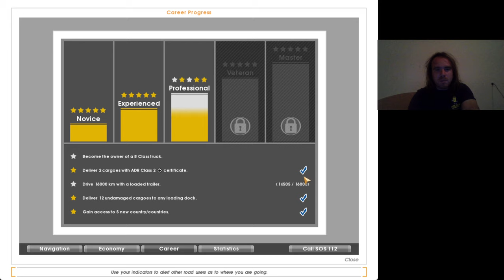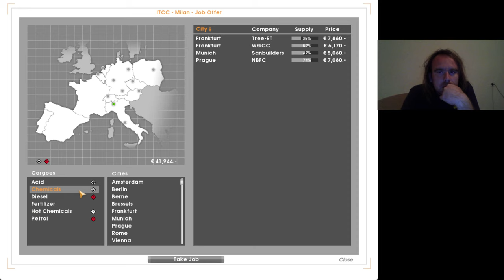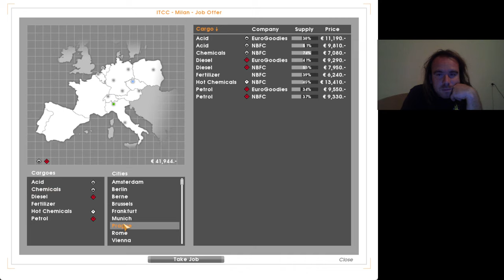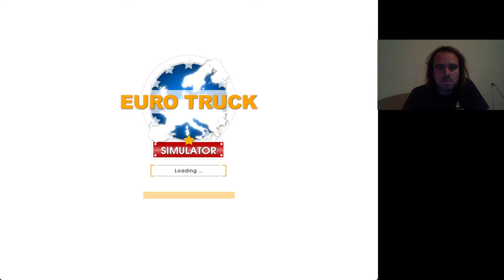Euro Truck Simulator #13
Professional 4 csillag